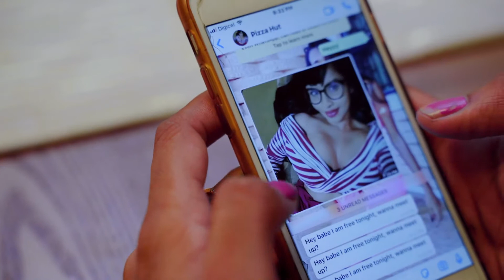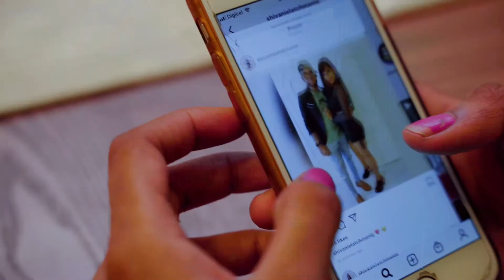Sonia Singh - Never Gonna Cheat Reply [ Official Music Video ] [ Chutney Soca 2021 ]